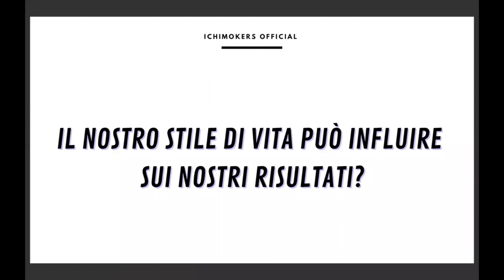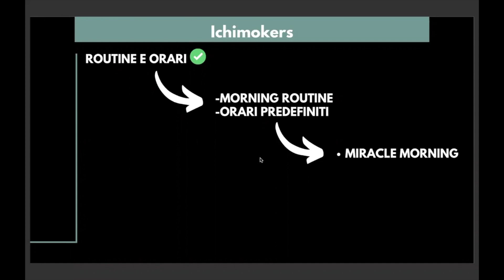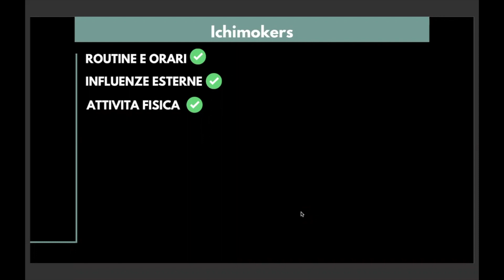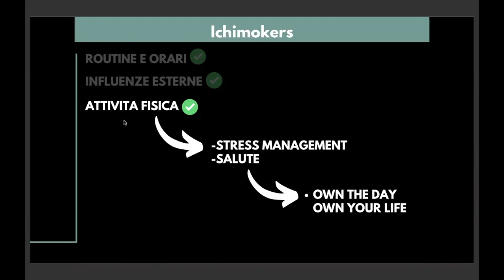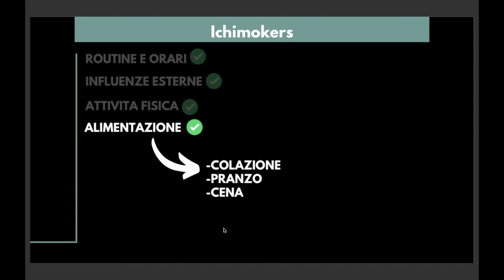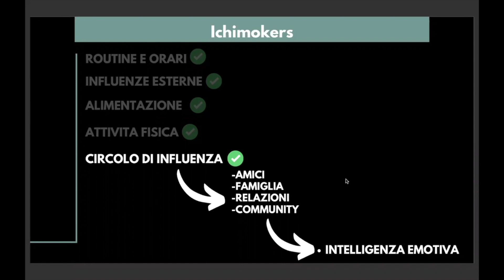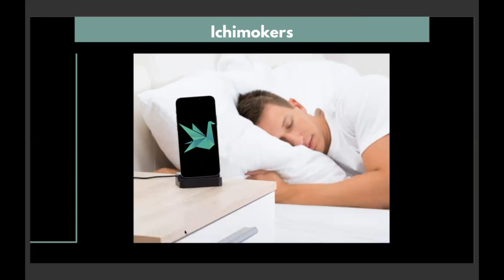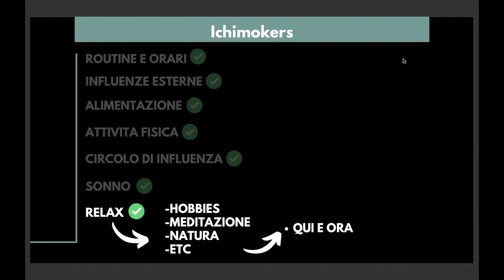Come lo STILE DI VITA influisce sul tuo TRADING [Webinar]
📕 Miracle Morning
📙 Psicologia delle Folle
📗 Own the Day, Own your Life
📘 Project Nutrition
📗 Intelligenza Emotiva
📙 Perché Dormiamo
📕 Qui e Ora

CAPITOLI 🗝
00:00 Intro
08:14 Fattore 1 - Routine e Orari
16:36 Fattore 2 - Influenze Esterne
22:01 Fattore 3 - Attività Fisica
30:30 Fattore 4 - Alimentazione
43:02 Fattore 5 - Circolo di Influenza
49:38 Fattore 6 - Il Sonno
58:56 Fattore 7 - Il Relax

CON COSA GIRO I MIEI VIDEO 🎥
» Macchina 1
» Macchina 2
» Microfono Vlog
» Microfono Lavalier

Questo sito e percorso ha finalità esclusivamente didattiche. Quanto descritto e spiegato sul funzionamento del Forex e della strategia, non deve, pertanto, essere inteso, in alcun modo, come consiglio operativo di investimento, né come sollecitazione alla raccolta del pubblico risparmio.
I risultati presentati – reali o simulati – non costituiscono alcuna garanzia relativa a ipotetiche performance future. L’attività di trading comporta notevoli rischi economici e chiunque lo svolga, lo fa sotto la propria ed esclusiva responsabilità. Pertanto, gli admin del sito non si assumono alcuna responsabilità circa eventuali danni diretti o indiretti, relativi a decisioni di investimento prese dal lettore dopo aver letto il materiale. La presente nota informativa viene fornita in conformità alle norme prescritte dagli organi di controllo (Authority) dei mercati finanziari.
Il trading comporta il rischio di perdite di denaro, il trader dovrebbe pertanto considerare attentamente le proprie decisioni, tenendo in considerazione tale possibilità, e utilizzare solo fondi non necessari. Tutte le opinioni, notizie, ricerche analisi, prezzi o altre informazioni contenute in questo sito e fornite dagli admin di esso, o da terze parti, sono pubblicate come commento generale di mercato e non costituiscono consulenza sugli investimenti.
Tutto il materiale rilasciato e pubblicato su questo sito e su social, come Telegram, Facebook, Twitter e altri non costituisce consulenza personalizzata così come indicato dall’articolo 1 comma 5 septies del decreto legislativo 58/98, così come modificato dal decreto legislativo 167/2007. Tutto il materiale è fornito a livello puramente informativo.
Chi scrive non conosce le caratteristiche personali di nessuno dei membri, in specie flussi reddituali, capacità a sostenere perdite, consistenza patrimoniale.